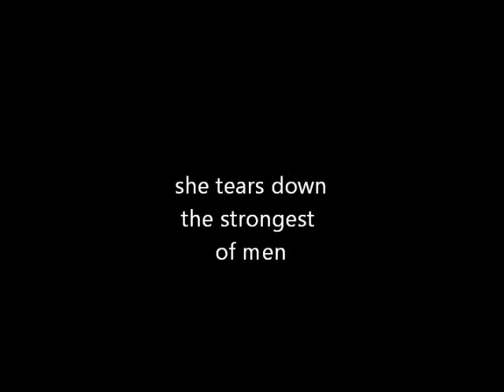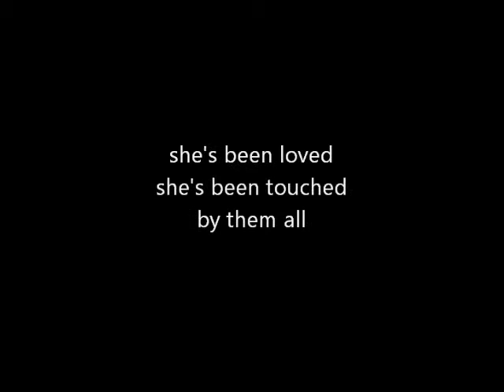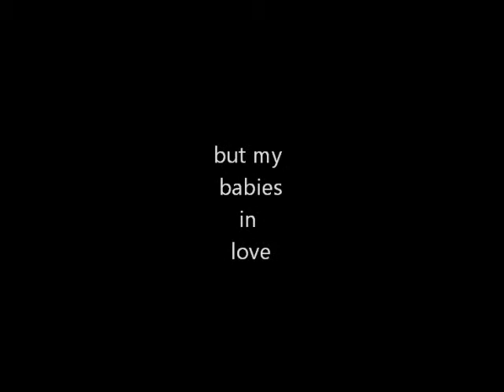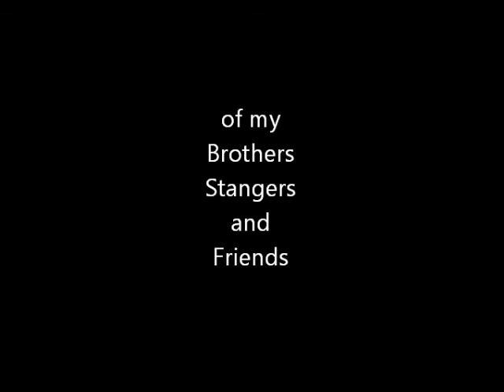Ronnie Milsap - Brothers Strangers and Friends with lyrics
from Ronnie Milsaps album " Where My Heart Is"